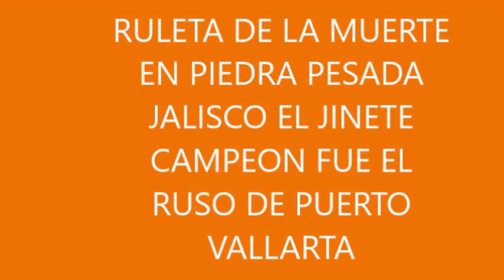RULETA DE LA MUERTE EN TECOMATES